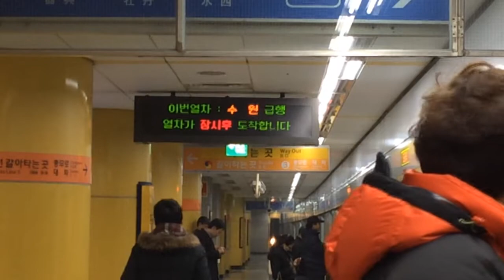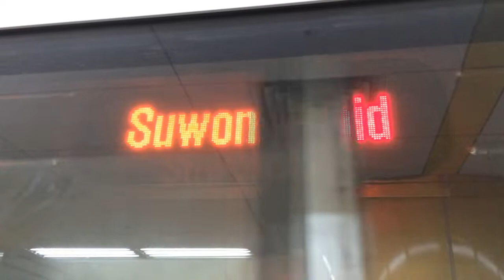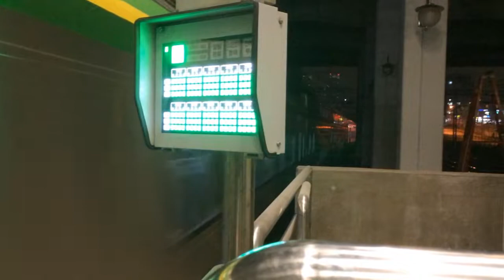Dec. 5 & 11, 2013 Buffing - Old Gyeongui Line, Old Hyundai Buses in Seoul, & More!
Here are various videos taken on December 5, 2013 and December 11, 2013 (and a clip from November 2013 I forgot to upload), featuring the Seoul Metropolitan Subway (수도권 전철), trains of the Korea Railroad Corporation (Korail), and some bus action in Seoul (서울 버스)! Retired 2nd generation Korail 1000-series ("중저항") cars and Daewoo BS106 buses can be seen running, as well as the former Gyeongui Line's Seoul Station Branch running with six-car and eight-car trains (since reduced to four-car trains).